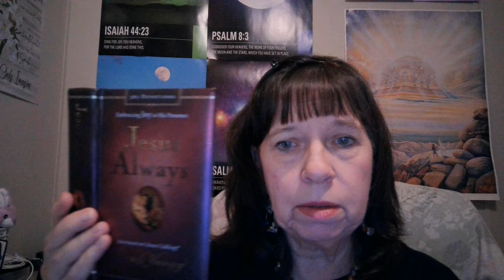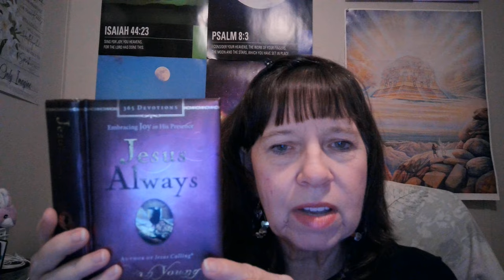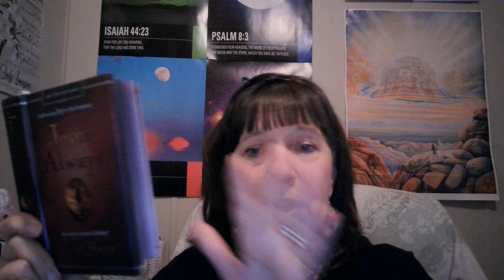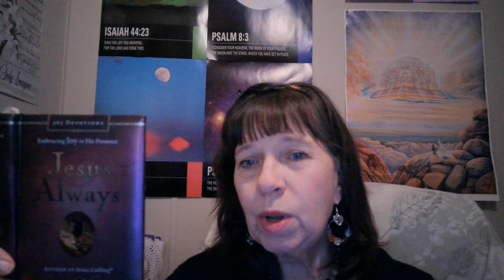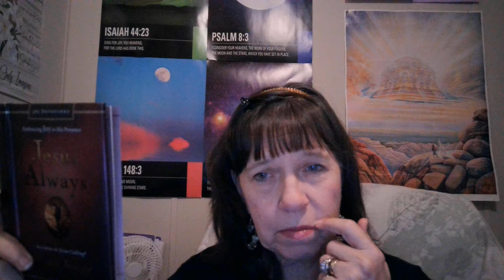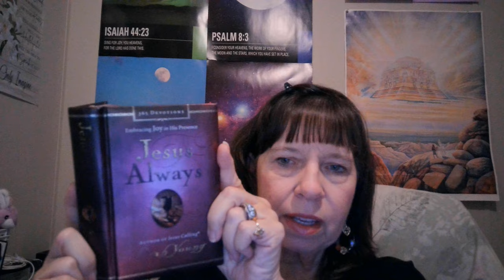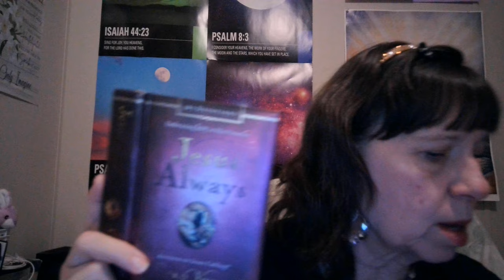Coffee Treasures Jesus Always Jan 2 2022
Coffee Treasures, Jesus Always by Sarah Young!!! I don't know how to make this upload faster, if I leave my computer, it goes to sleep and I have to be in front of my computer for this upload, sorry this turned into afternoon coffee!!! 7 hours later still not uploaded??? Last week this was not the case???